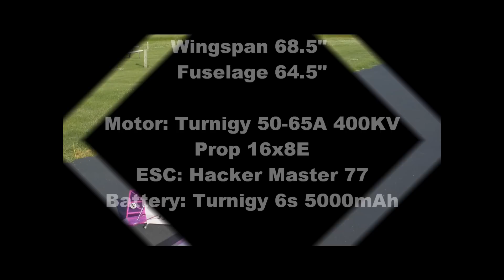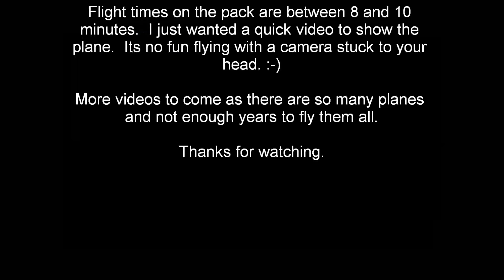Rebelove Acro.wmv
The Rebelove Acro from Topmodel CZ.  This is flown on a 400kv motor on a single 6s pack.  Just a quick video.